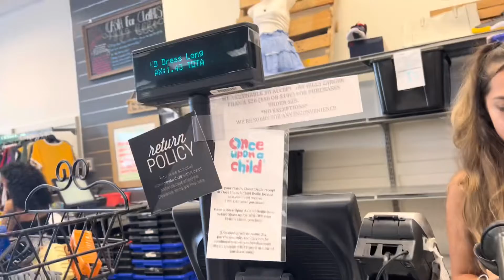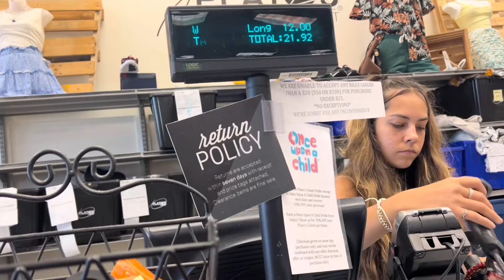Platos Closet THRIFT CHALLENGE | with the girls 👯‍♀️| Marathon Day #3 | B.Nicole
This was so much fun. Platos closet has a great selection.

BJCUFFINCA$H Get his music on all platforms

360 photo booth experience rental